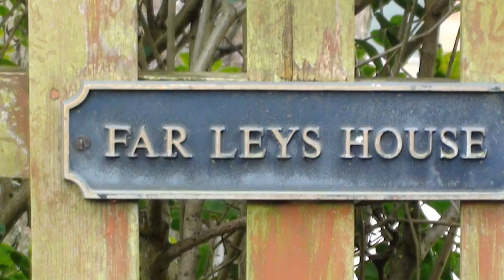Nick Drake - Hazey Jane 1 vocals and guitar HD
Nick Drake appreciation
Nick Drake
Nicholas Rodney Drake (19 June 1948 – 25 November 1974) was an English singer-songwriter and musician best known for his acoustic, autumnal songs. His primary instrument was the guitar, though he was also proficient at piano, clarinet, and saxophone. Although he failed to find a wide audience during his lifetime, Drake's work has grown steadily in stature, to the extent that he now ranks among the most influential English singer-songwriters of the last 50 years.
Drake signed to Island Records when he was twenty years old, and released his debut album Five Leaves Left in 1969. By 1972, he had recorded a further two albums, although none sold more than 5,000 copies in their initial releases, while his reluctance to perform live or be interviewed further contributed to his lack of commercial success. Despite this, he was able to gather a loyal group of people who would champion his music. One such person was his manager, Joe Boyd, who had a clause put into his own contract with Island Records that ensured Nick's records would never go out of print. Drake suffered from depression and insomnia throughout his life, and the topics were often reflected in his lyrics. Upon completion of his third album, 1972's Pink Moon, he withdrew from both live performance and recording, retreating to his parents' home in rural Warwickshire. On 25 November 1974, Drake died from an overdose of amitriptyline, a prescribed antidepressant; he was 26 years old.
There was residual interest in Drake's music through the mid-1970s, but it was not until the 1979 release of the retrospective album Fruit Tree that his back catalogue came to be reassessed. By the mid-1980s, Drake was being credited as an influence by such artists as Robert Smith and Peter Buck. In 1985, The Dream Academy reached the UK and US charts with "Life in a Northern Town", a song written for and dedicated to Drake. By the early 1990s, he had come to represent a certain type of 'doomed romantic' musician in the UK music press, and was frequently cited by artists including Kate Bush, Paul Weller, and The Black Crowes. Drake's first biography was written in 1997, and was followed in 1998 by the documentary film A Stranger Among Us. In 2000, Volkswagen featured the title track from Pink Moon in a television advertisement, and within one month Drake had sold more records than he had in the previous thirty year